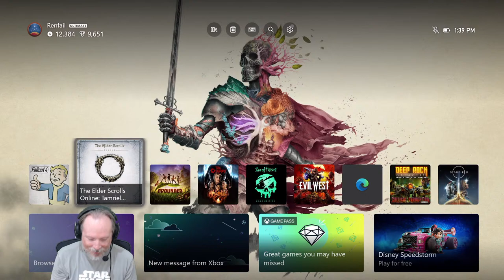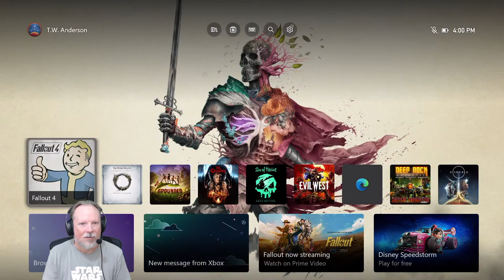Renfail Plays Fallout 4 (First Playthrough, GOTY Edition) - Part 4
Let's Play Fallout 4 with Renfail with his first playthrough of the game. He's playing the Game of the Year Edition on the Xbox Series X and will be upgrading to the next-gen edition when it launches later on April 25th, 2024. This is the second episode of the series.

Socials!